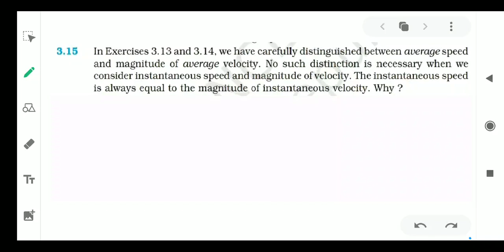NCERT Physics Solution - Class 11 - Motion in a Straight Line - Chapter 3, Question 15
In Exercises 3.13 and 3.14, we have carefully distinguished between average speed
and magnitude of average velocity. No such distinction is necessary when we
consider instantaneous speed and magnitude of velocity. The instantaneous speed
is always equal to the magnitude of instantaneous velocity. Why ?